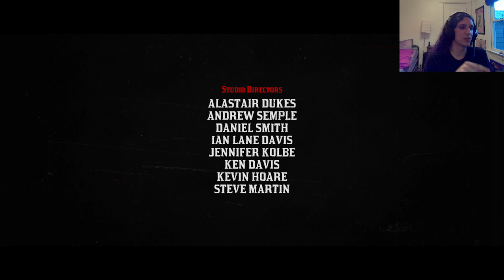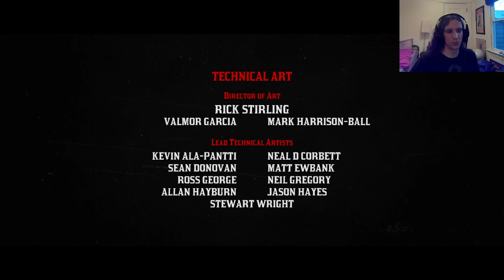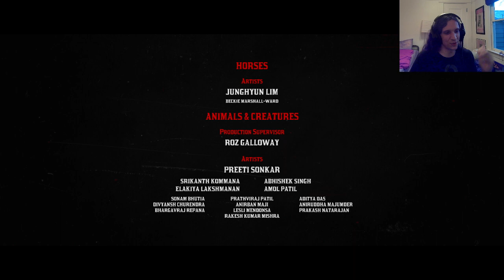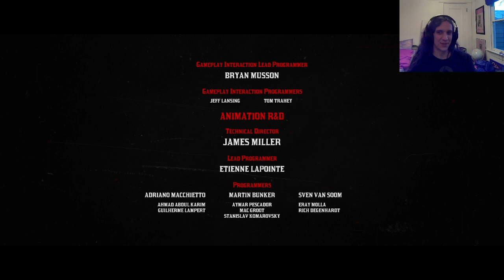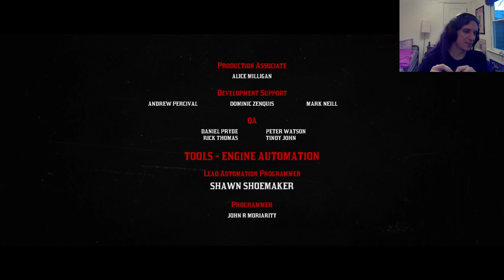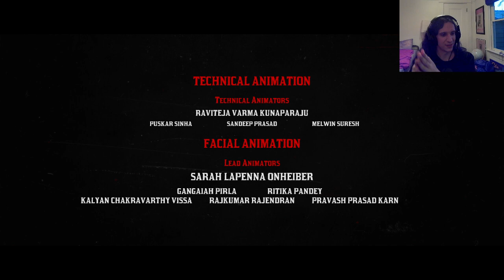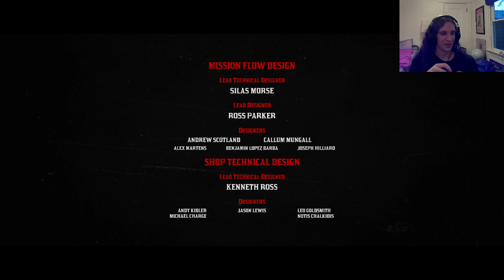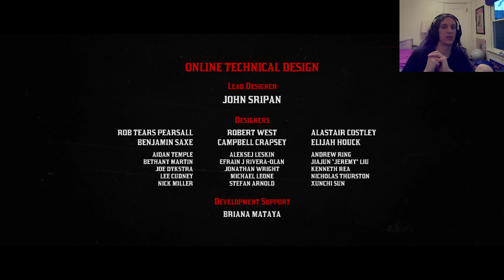[Red Dead Redemption II Part 12.5] The End of Red Dead - will I be redeemed?